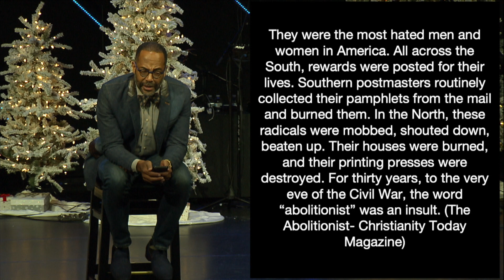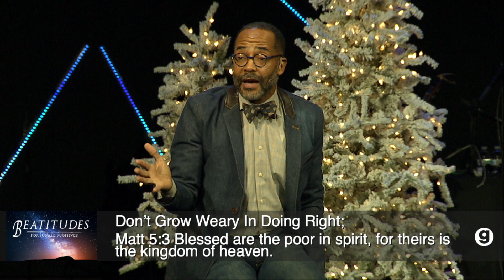Fortunate Fugitives | Brett Fuller